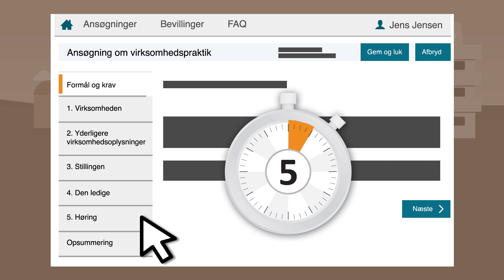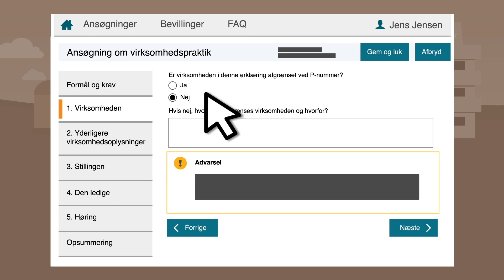VITAS. Tutorial 1. Final1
Det er nu blevet nemmere at anmode om at få oprettet en løntilskudsstilling, et praktikforløb eller tilskud til et voksenlærlingeforløb i din virksomhed. VITAS erstatter dermed udvekslingen af de kendte blanketter i en digital, brugervenlig og dialogbaseret løsning, der sparer tid og ressourcer – både for dig og jobcentret.